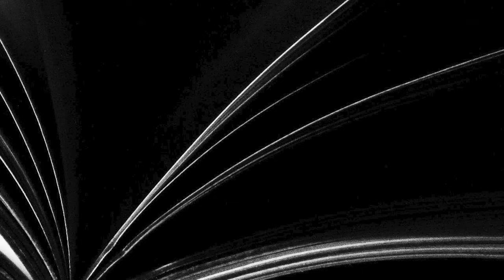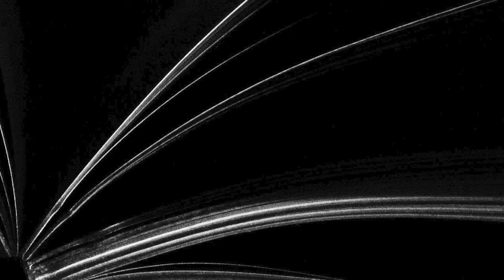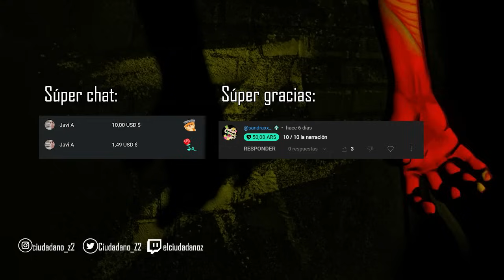Historias de un VIAJERO: NO son WENDIGOS | Relato de horror en Bosques | Creepypasta | Ciudadano Z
Historia escrita por: 02321

Corrección de estilo: Nita
Edición de vídeo: Fanterozen

COMANDOS
!ropa
!redes